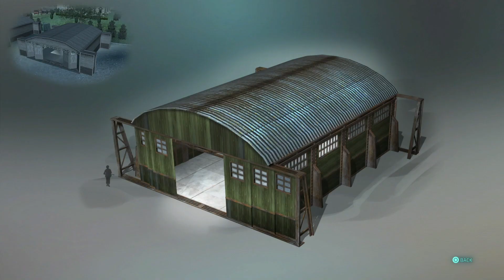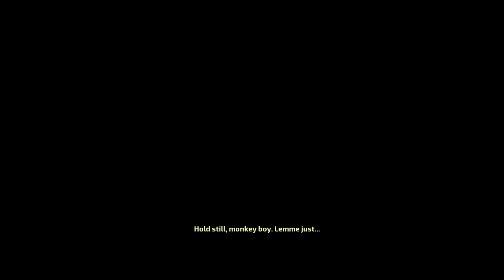Destroy All Humans Remastered: Gameplay Walkthrough Part 6 (PS5)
In this brand new Destroy All Humans Remastered Gameplay walkthrough series. I play through some of the single player campaign for the remastered  video game of the same name. As always guys if you like this type of content and wish to see more in the near future.